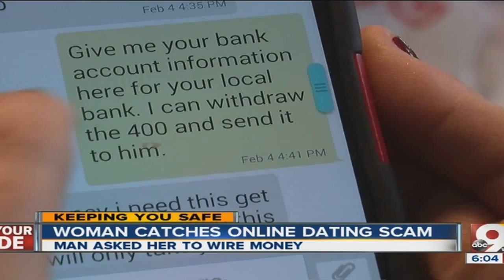Eminem reveals he uses Tinder and goes to strip clubs to meet women. as he talks dating mo